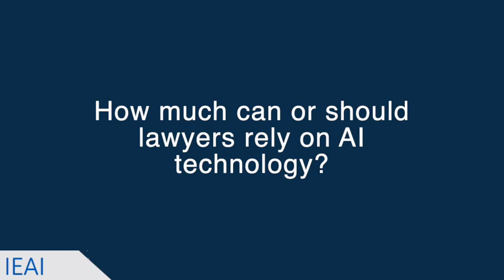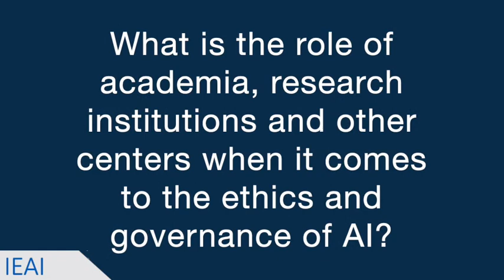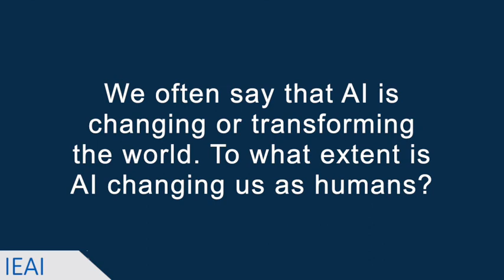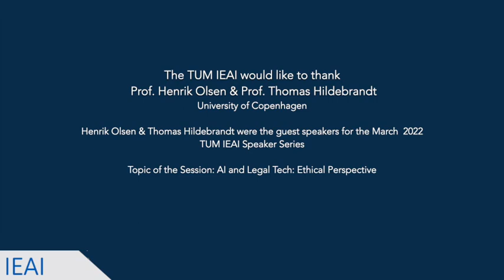Reflections on AI: Q&A with Thomas Hildebrandt & Henrik Olsen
AI, Thomas Hildebrandt, Henrik Olsen, TUM, IEAI, Speaker Series, Reflections on AI, Ethics, AI Ethics, University of Copenhagen, AI and Legal Tech, Lütge, Luetge